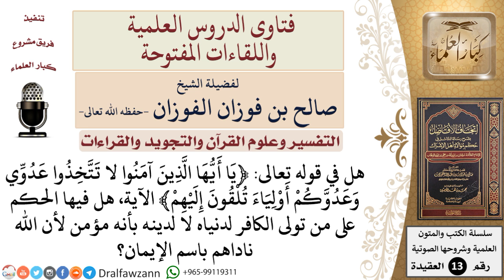هل من تولى الكافر لدنياه لا لدينه يكون مؤمنا لأن الله ناداهم باسم الإيمان للشيخ صالح الفوزان